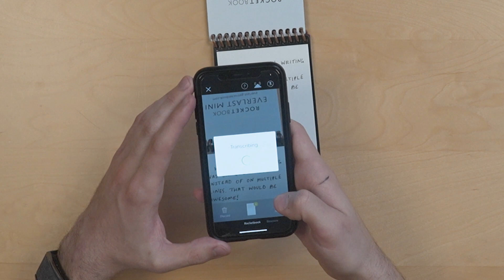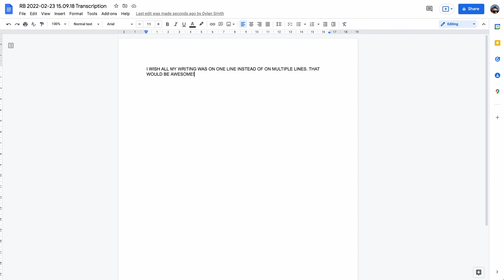Rocket Labs 002: Improve Formatting in OCR Transcription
Learn how to rearrange the pages in a Rocketbook notebook to any desired order. You can even combine pages from multiple Rocketbook notebooks, or mix and match your favorite Rocketbook templates as necessary. Today's Lab submitted by: Kristy Aimes, a UX designer from Denver, Colorado who has used Rocketbook since 2020.

Rocket Labs is a collection of hacks, tips, and tricks on how to better use Rocketbook products. Every Rocket Lab submission is from a real customer who came up with and shared their great ideas with us.

Rocketbook makes smart notebooks from the future that are endlessly reusable! Using the Rocketbook app, your notes can be easily connected to your favorite cloud destinations for easy online storage and organization, without having to sacrifice the experience of pen and paper!

New to the Rocketbook App?